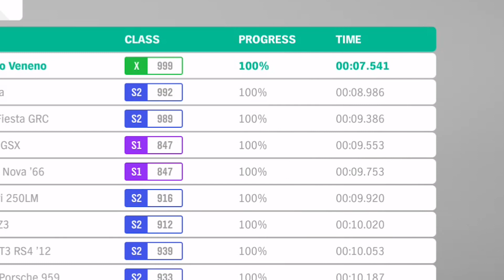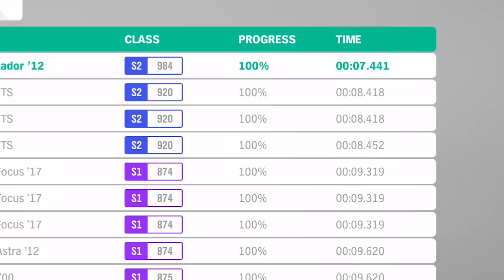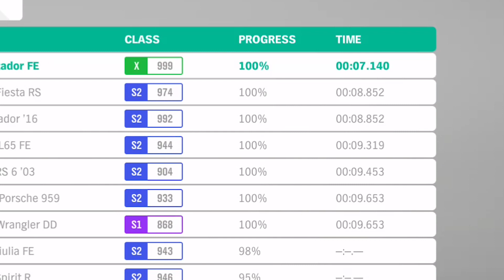*NEW* TOP 10 Lamborghini FASTEST Drag Cars in Forza Horizon 4 I Is Huracan Performante The Fastest?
*NEW* TOP 10 Lamborghini FASTEST Drag Cars in Forza Horizon 4 I Is Lamborghini Huracan Performante The Fastest?

Hey guys! Today we will be looking at the top 10 fastest Lamborghini drag cars in Forza Horizon 4. All Lamborghini cars in Forza Horizon 4 were tested, but only the top 10 fastest fully upgraded cars in Forza Horizon 4 will be shown. Some of the cars on this list are expected like the Lamborghini Aventador FE and Lamborghini Huracan Performante, but others will surprise you as it surprised me. If multiple cars had the same drag time, the tie-breaker was which ever car had the fastest speed at the end of the drag race. Also, if you would like to see the top 10 fastest drag cars from another manufacturer in Forza Horizon 4, let me know!

A few of the tunes used for the video are made by AMS Lucifer, so make sure to go check out AMS Lucifer tunes on FH4!
Xbox Gamertag for tunes: AMS Lucifer